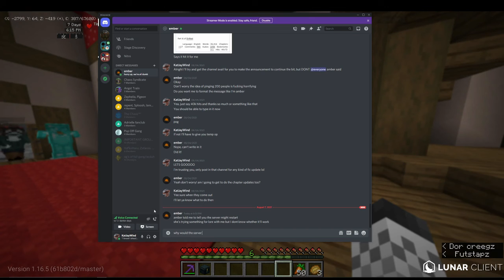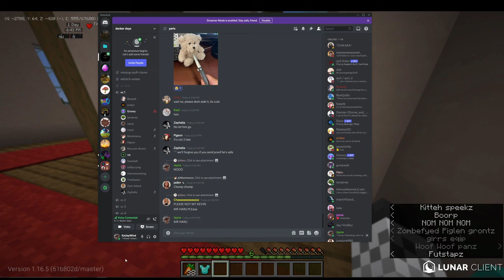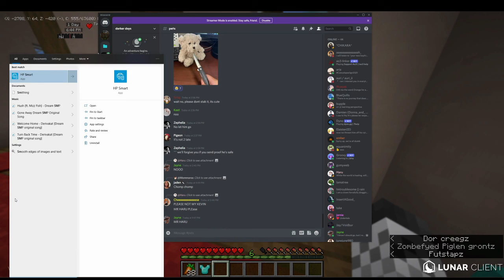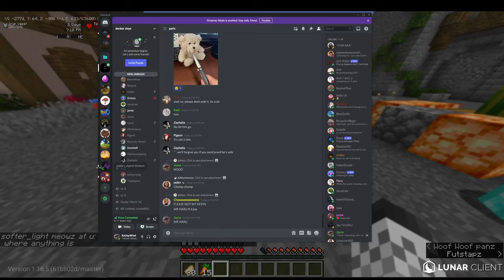Darker Days SMP - S2 EP 2 - The Mushroom Masquerade (Big Event)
SUMMARY: One week after the death of Amber, the entire server is invited to a masquerade party by Winter. It was a welcome distraction, and everyone had a nice time. Except for Spawn and Soft, who fight a custody battle with Winter over their daughter, Elizabeth. Ember also makes her very first appearance, who strangely looks a lot like Amber.

TIMESTAMPS:
Heading to the party: 0:00
Arriving: 4:51
Vibing and hanging out: 7:00
Ember joins the server: 13:26
Party fun: 14:11
The fight: 45:18
Vibing once more: 49:28
Random crap: 1:06:11

NOTE: Please please ignore all the parts that had my discord and Spawn's twitch!! I got super super lazy with editing this one and I forgot to cut some parts and couldn't be bothered to fix it! 0.0